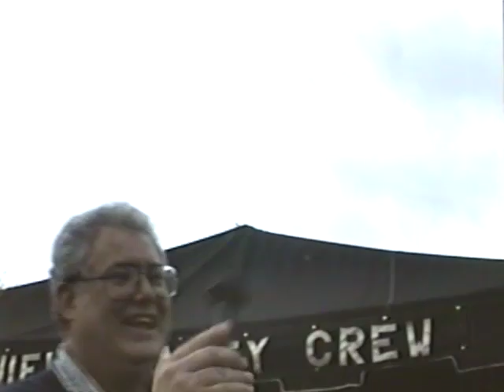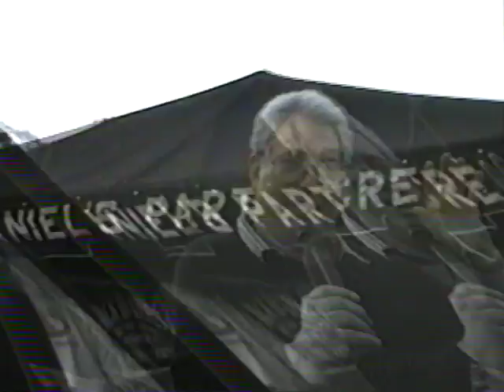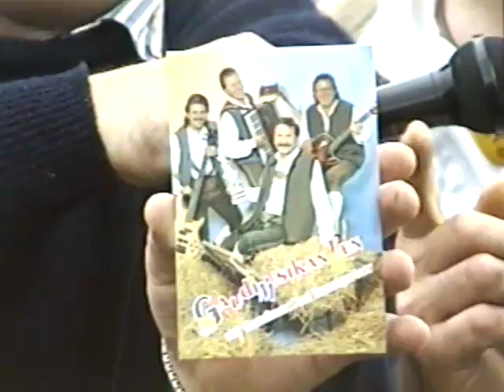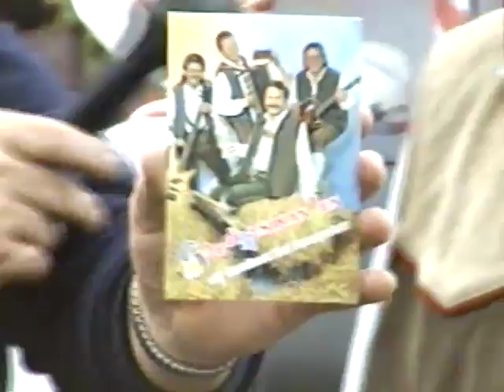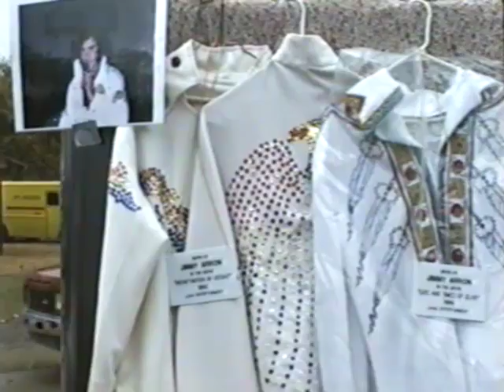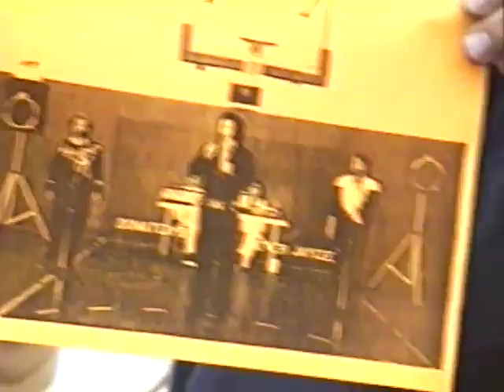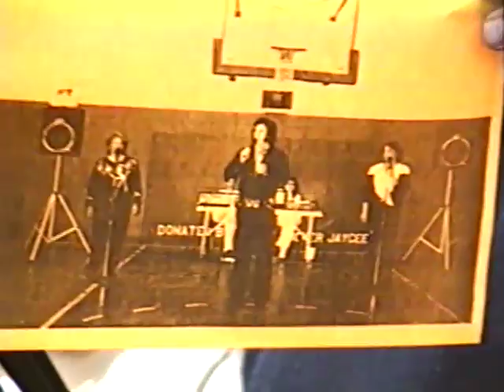Jack Daniels BBQ 1996 Pt 1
First of 5 years coverage of the Jack Daniels BBQ from Lynchburg , Tn. From Oct 1996 thur Oct 2000 , the BBQ event just gets bigger!
David Parrish and the camera crew take you back in time for a real treat ! Enjoy !!!